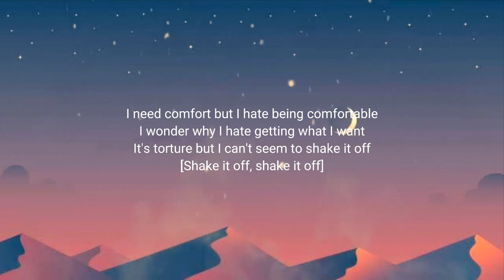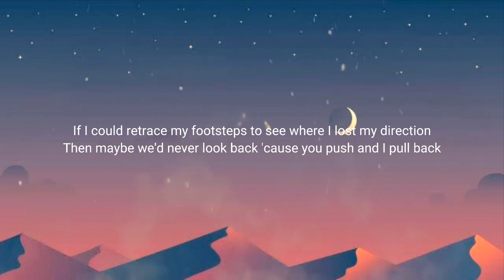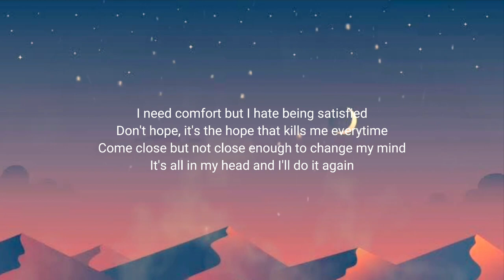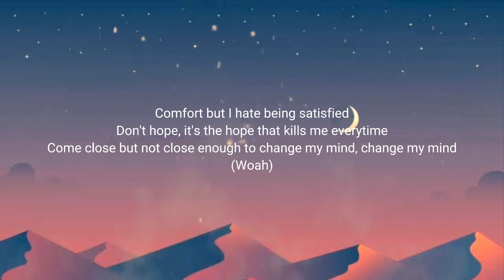Comfort - Nicholas Galitzine (lyrics)